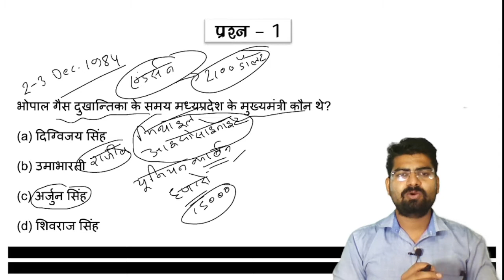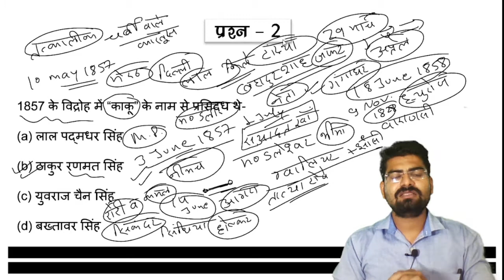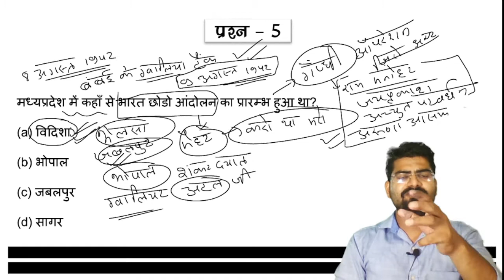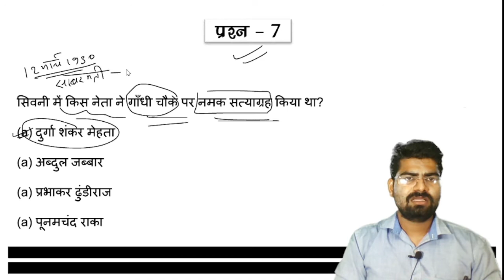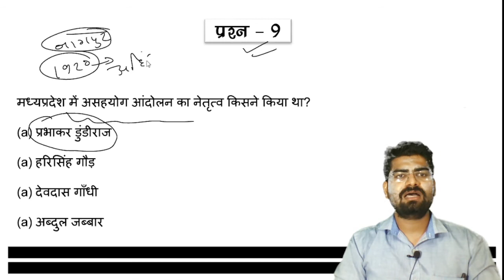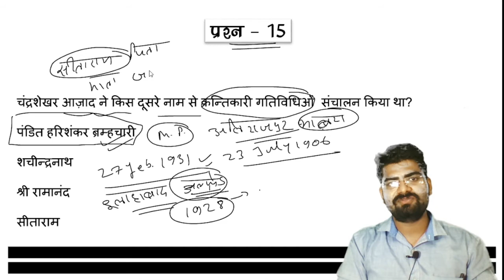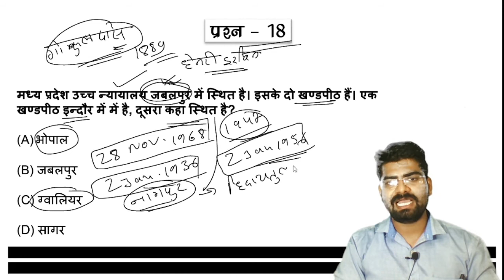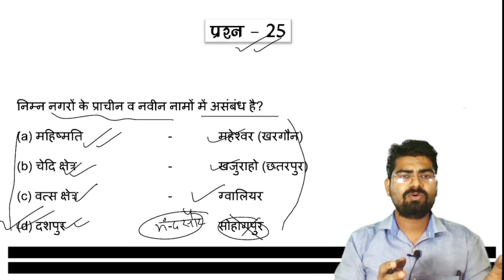PART-6//MPGK SPECIAL//25 QUESTION//BY PANKAJ SHARMA SIR//SVS ACADEMY//INDORE//MPPSC/MPSI/PATWARI/